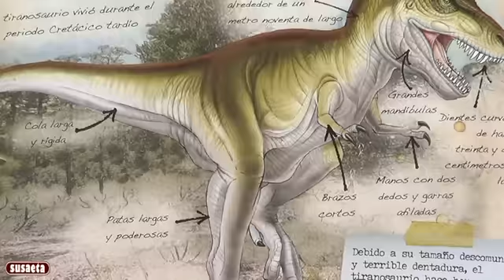Susaeta Libros infantiles interactivos - Dinosaurios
Susaeta Libros infantiles Dinosaurios. Libro interactivo, encuadernado en  cartoné con cubierta en relieve plastificado,libro interactivo con piezas, para montar y maqueta escenario
Susaeta Ediciones.